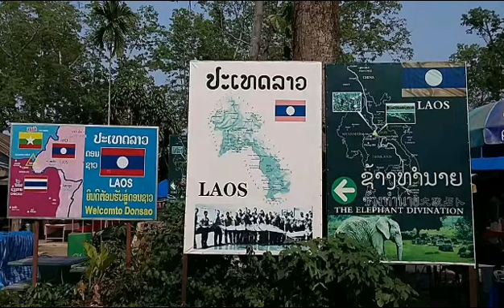泰国清迈，双龙寺，长颈族村寨，黑庙白庙金三角上集